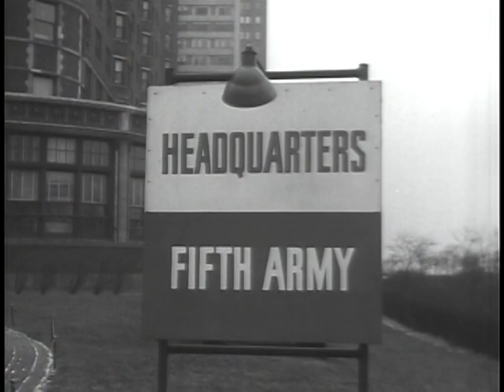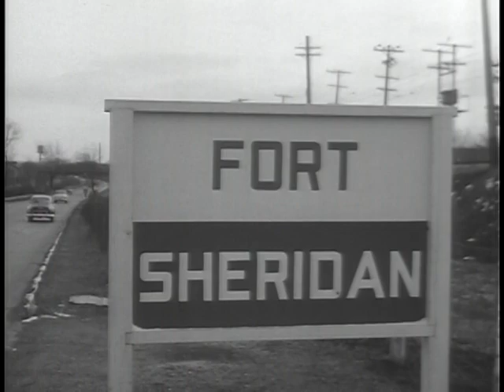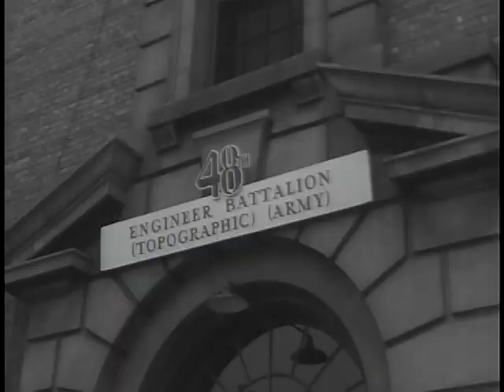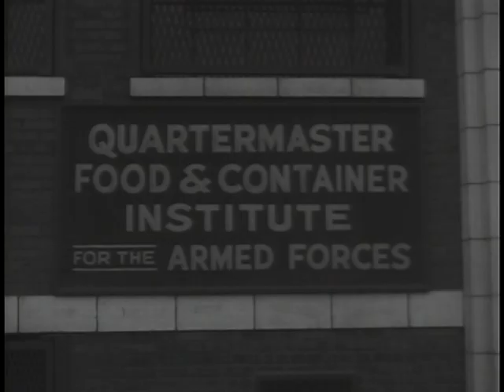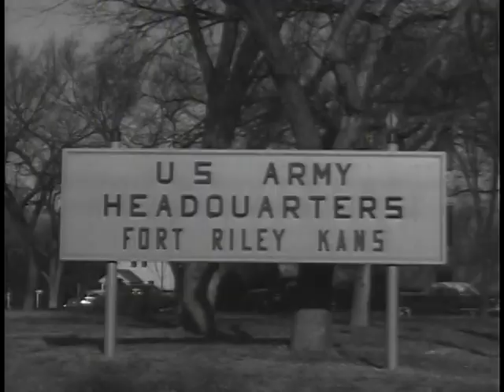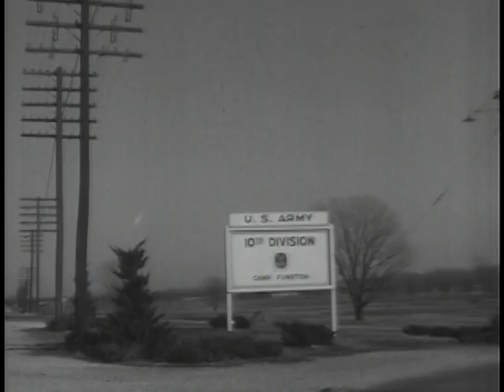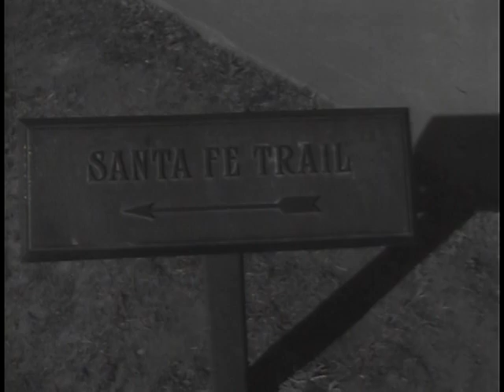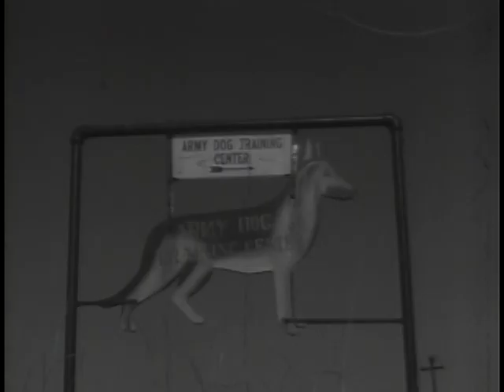Big Picture: This is Fifth Army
Big Picture: This is Fifth Army - National Archives and Records Administration   - ARC Identifier 2569532 / Local Identifier 111-TV-262 - DVD copied by Katie Filbert. Department of Defense. Department of the Army. Office of the Deputy Chief of Staff for Operations. U.S. Army Audiovisual Center. (ca. 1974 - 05/15/1984). In area, the largest of our continental armies, Fifth Army sprawls over thirteen states. Its activities are many and television viewers will learn the answers to such questions as: How long can a man stand the cold at the top of a snow-capped mountain? Which is the best kind of leather for a soldier's shoes? Which kind of special training would a man receive as a member of Aggressor Force?